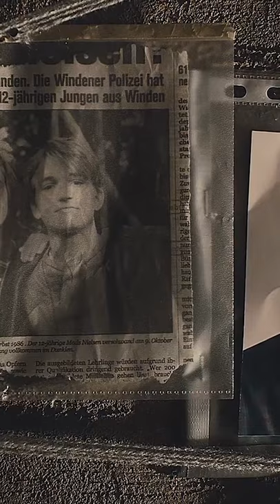Everything is Connected!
Dark BGM